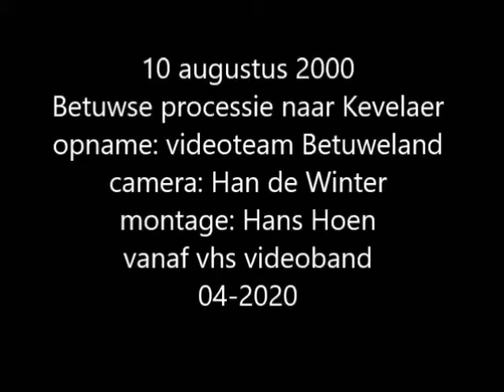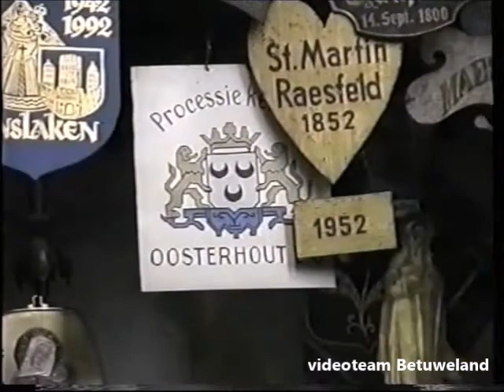2000 10 augustus Betuwse processie naar Kevelaer. Een productie van Betuweland-Lingehof.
Door het videoteam Betuweland-Lingehof (in 2000) is er een dagopname gemaakt van de Betuwse Processie naar Kevelaer op 10 augustus 2000.
Een indrukwekkende film vooral in deze tijd vanwege de  Corona crisis.